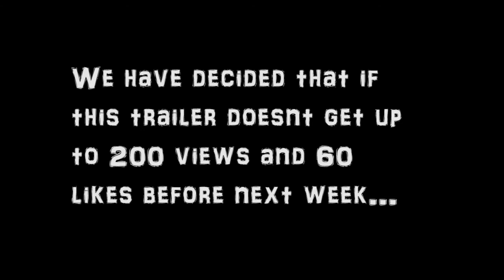BUT WHO? (OFFICIAL TRAILER)